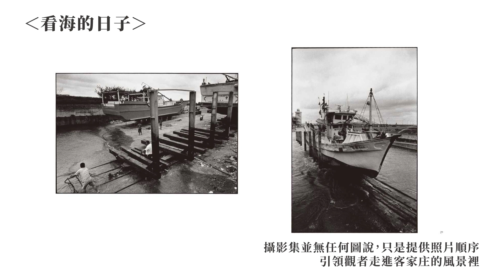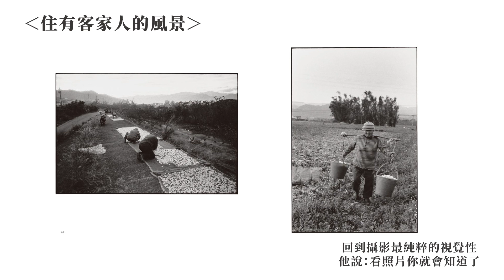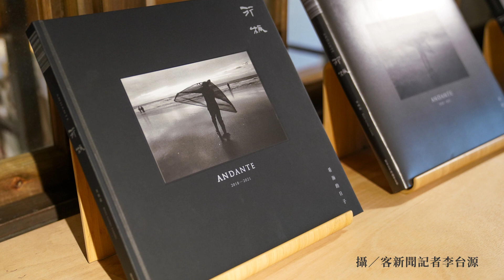梁國龍《行板》攝影集，用堅定溫柔的步伐留下客家記憶｜0628新書發布會精華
梁國龍繼《世紀之顏》後，睽違30年！
2023年6月出版《行板》攝影集

以傳統黑白暗房影像
對客家文化致敬，
「看海的日子」、「有客家人的風景」雙系列、雙封面呈現，
拍下那些即將消逝的客家山與海

梁國龍簡介：
電影《阿嬰》攝影師
曾發布百年人瑞《世紀之顏─梁國龍攝影集》
1994年積極參與領導「楊梅開莊大廟錫福宮搶救行動」的護廟、保山、救樹運動
強烈的鄉土情懷及客家認同，以行動實踐一生志業，歷時三十多年以相機記錄鄉土